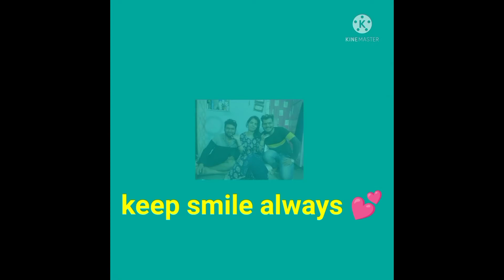आज रक्षाबंधन है मैने सबको बहुत ज्यादा Miss kiya 😔 रक्षाबंधन Special/ Daily vlogs l family vlogs l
Aaj rakshabandhan hai maine sabko bahut miss Kiya,
rakshabandhan special,
rakshabandhan,
brother and sister,
Bhai bahen,
khuch lambe aap logo ke sath share karna chahti hu,
Anmol ne aj mummy ko diya surprise school jate time,
Anmol ne juju 🐜 ko kiya behosh 😂😂 | Funny Blogs | Family Vlogs | daily vlogs,
Anmol ka New House | Nisha Anmol Vlogs | daily vlogs
Maza Aagya 😍 Dhari Devi Temple
My Village tour 😃Home Tour
Wife Ne Loot Liya Aaj | Pesse Khatam
Mom And Son मस्ती वीडियो / full इन्जॉय / New Vlogs,
Mom And Son Masti Vlogs,
Noor made a new friend today...but what made mommy cry?
Tu Meri Maa Nahin Hai ? //prank on mom / disrespecting mom / prank in India /prank gone Extreme,
A DAY IN THE LIFE OF A SINGLE MOM |Mommy Morning Routine + Toddler Preschool Routine vlog

tags.

India